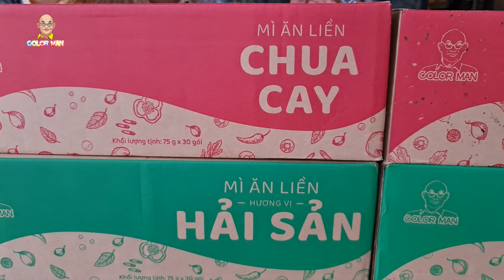Họ vẫn sống như thế ! Thật ngưỡng mộ những cụ già hết sức lao động vẫn tự lực cánh sinh !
Họ vẫn sống như thế ! Thật ngưỡng mộ những cụ già hết sức lao động vẫn tự lực cánh sinh ! Quý vị và các bạn thân mến, vào ngày cuối cùng của tháng Sáu này, Color Man cùng ông bạn già Sony Son lại lên đường, mang những gói mì không địa chỉ đến với bà con đang vất vả mưu sinh trên đường phố giữa mùa đại dịch. Từ quận 7, Color Man đi ngược về hướng miệt Nhà Bè, rảo quanh những con đường vắng. Đây cũng là lần đầu tiên Color Man chạy xe máy về Nhà Bè, quý vị và các bạn có tin không? Nhưng cũng nhờ vậy mà Color Man gặp gỡ và biết được nhiều mảnh đời khó khăn, những người dùng chính sức mình để lao động, kiếm sống. Có cụ già bơm xe và bán vé số U70 đã 20 năm trời sống trong nghĩa địa, cũng có anh chàng gốc Sa Đéc đứng bán từng chiếc quần cộc ven đường để kiếm tiền về quê. Mỗi người có một hoàn cảnh, một nỗi niềm khác nhau. Color Man hy vọng những phần mì gói tuy ít ỏi này có thể phần nào giúp bà con mình trong thời gian khó khăn này.